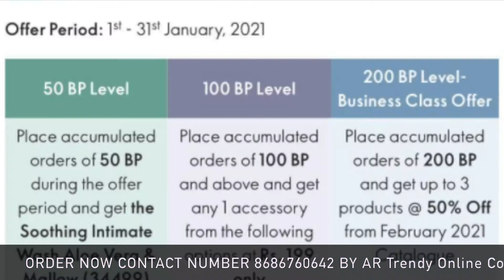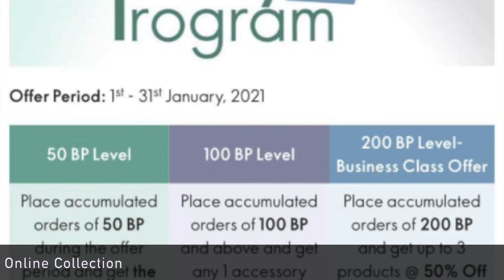Brand partners Don't miss join 8686760642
If u want to buy our product please read below 👇👇👇👇👇👇
 🍁 please select the item and send a screenshot of the picture to my whatsup number 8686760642
🍁If an item available pay through online payment/Paytm/Google pay/phone pay
 🍁After payment share full address
 🍁 Delivery time of the product max 5 to 7 working days Note: unboxing video compulsory means from starting to end of the packing before opening.if any damages or different product received without video proof item will not be replaced or return 👃👃👃